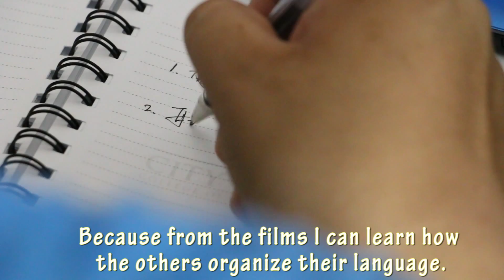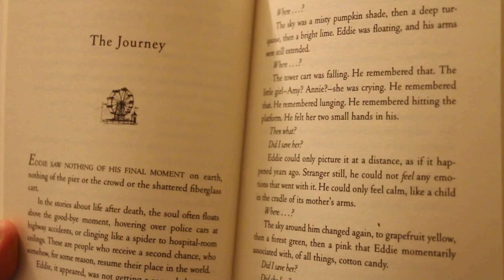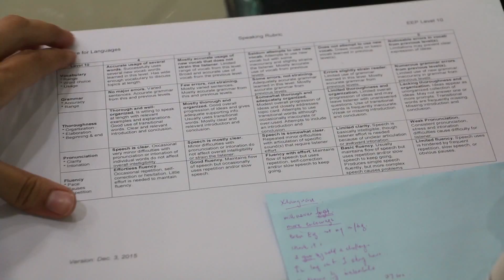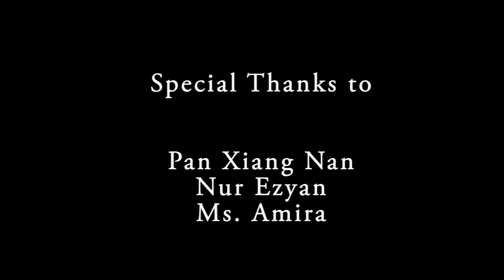documentary final 1